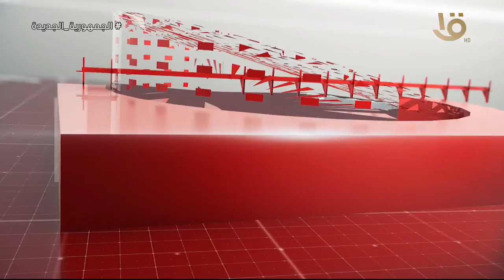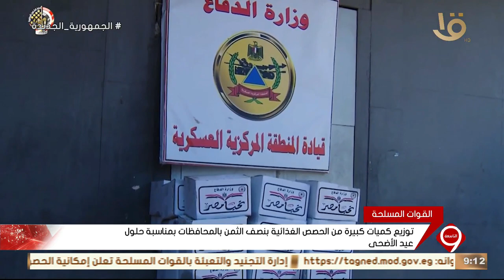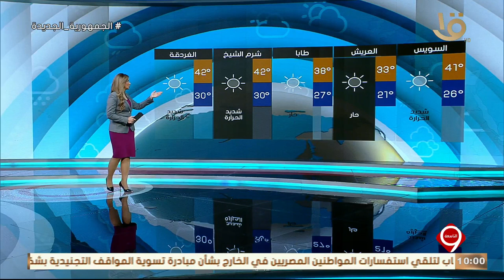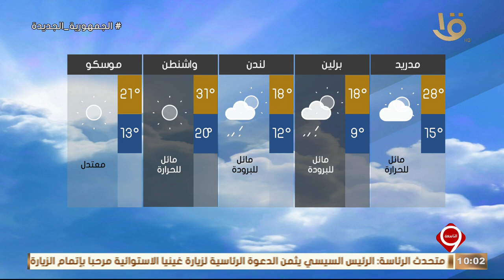أهم الأخبار السياسية والاقتصادية محليا وعالميا.. 12-2024